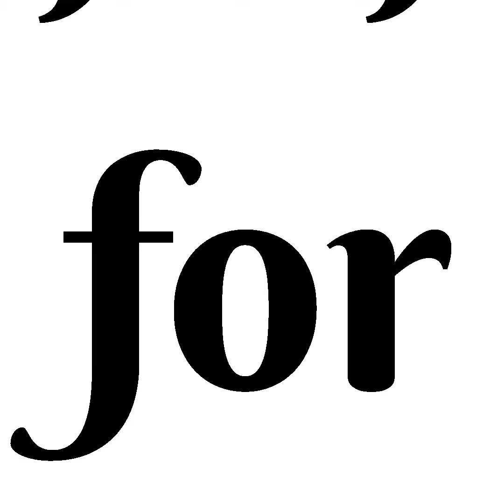Latest and Trendy Trousers Designs for Women|New Capri Design|Poncha Design